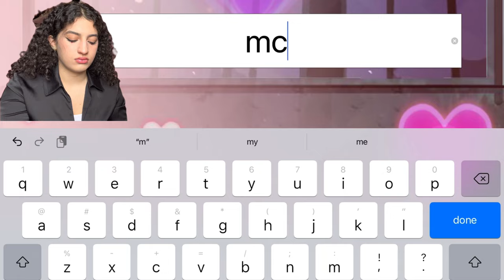i tried to find a boyfriend in a FNAF dating sim (bad idea)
Five tries at love is a five nights at freddys dating simulator that i stumbled upon and decided to play for you guys to experience with me 😀

Fnaf out

put this emoji 👾 down below if ur reading this (i’ll respond 👾)

0:00 Intro
0:34 Gameplay
5:55 Outro